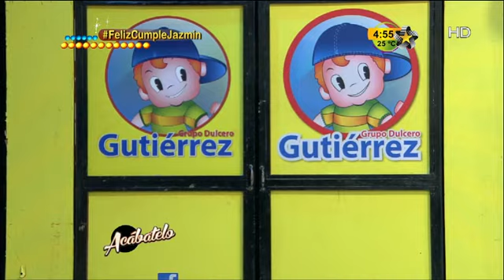Llega la cumpleañera a Acábatelo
Jazmín cumpleaños y la reciben en su programa